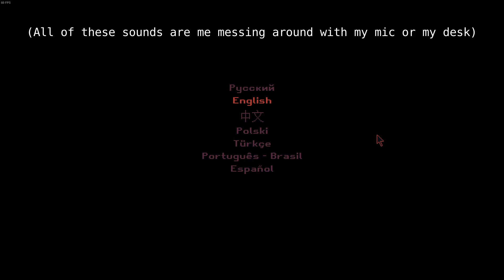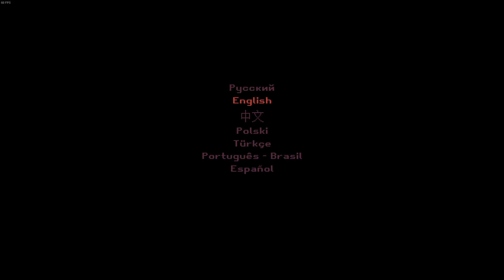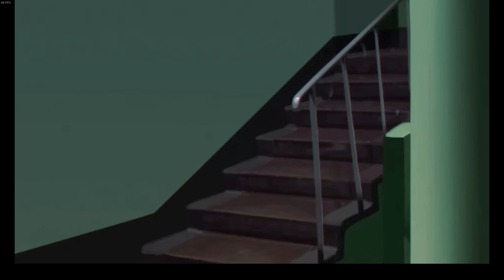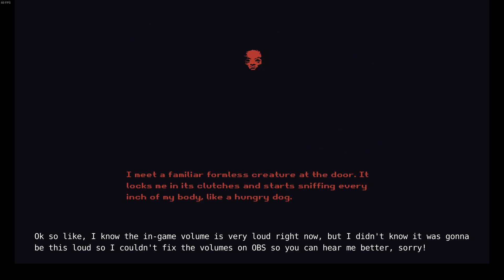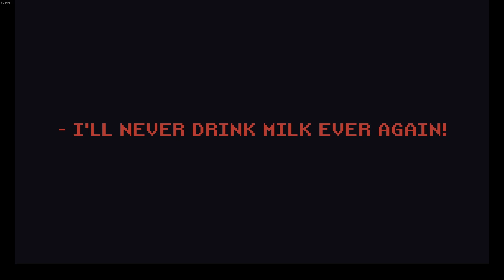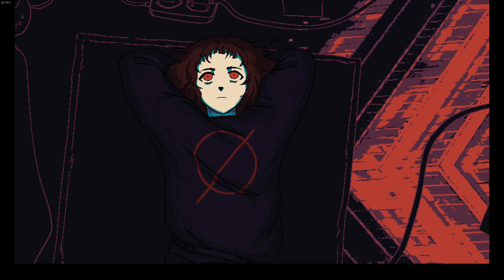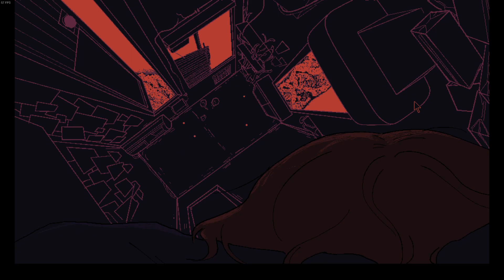Milk outside a bag of milk outside a bag of milk | Part 1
Finally! Another shitty video with my shitty voice! After 7 darned months, I've finally uploaded a video. And Milk outside a bag of milk outside a bag of milk is finally released, so naturally I had to record a video on it! Sorry for the delay on this video, btw. It was supposed to be released the 18th of december, and now it's literally the 28th of december, so well done me. But anyways I have a valid excuse, I needed to grind WAR THUNDER, ya know what I'm sayin'? I needed to get on that grind for the war thunder winter event bro, everything else comes second.